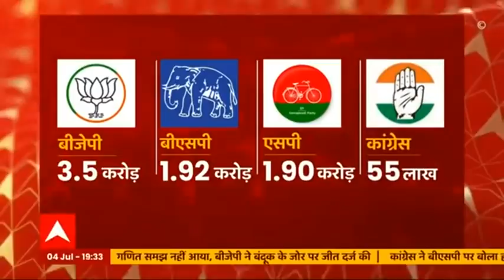2022 UP Elections: जानिये कौन सी पार्टी कैसा caste combination बनाने की जुगत में लगी है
2022 उत्तर प्रदेश विधानसभा चुनाव अब सिर्फ कुछ महीने दूर हैं और यहां सभी जातियों के बीच राजनीतिक पार्टियों की जोर आजमाइश तेज है. जानिये कौन सी पार्टी के लिए कैसी 'सोशल इंजीनियरिंग' या 'कास्ट कॉम्बिनेशन' जीत की राह आसान कर सकता है.